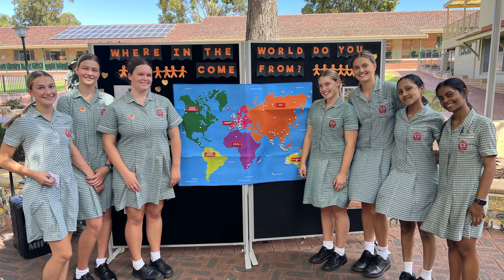Harmony Day 2023